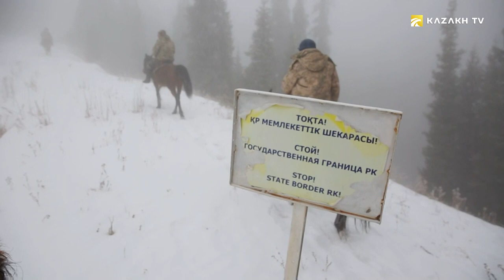How many years has the leopard lived and where exactly does it live in Kazakhstan?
Talk to nature #1
It was always difficult to keep count of snow leopards around these mountains. They’re not desert onagers, which can be clearly seen from a far. Annual records conducted by zoologist have always given rough estimates. Could you image keeping count of stealthy beast, perfectly concealing itself in its surroundings? How else could it hunt on bare slopes? It only takes leopard to lie down on a rock, to blend among stones or dry grass.